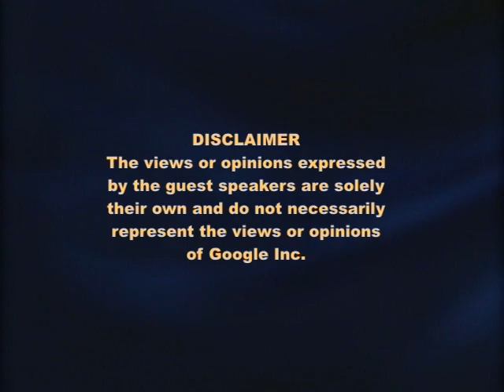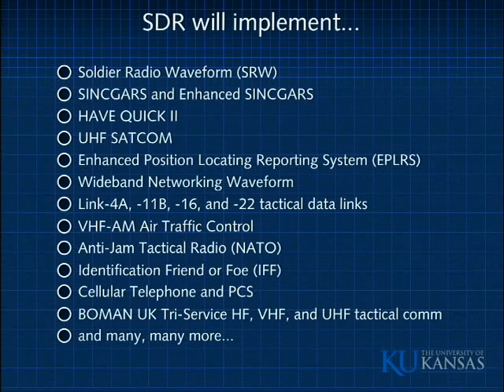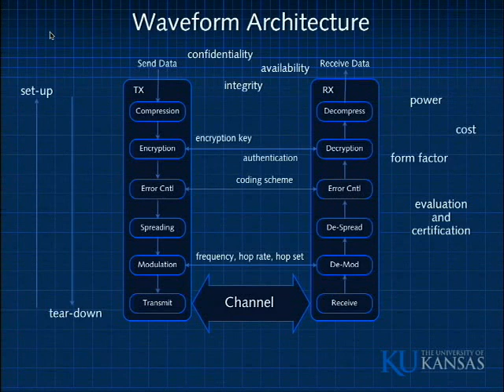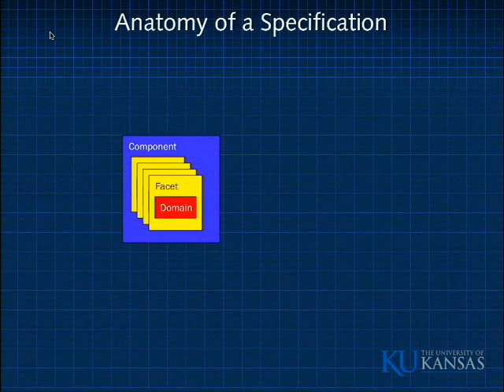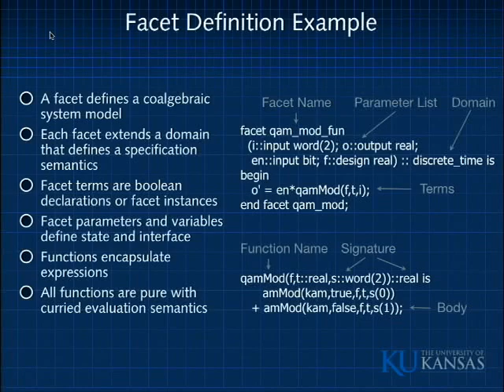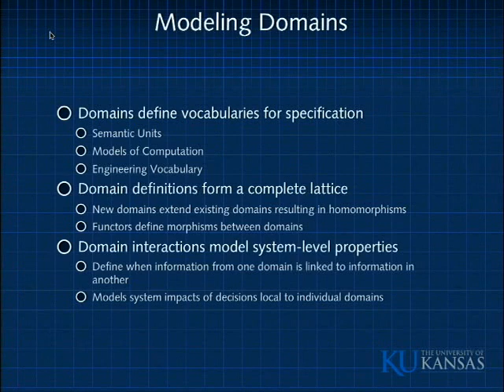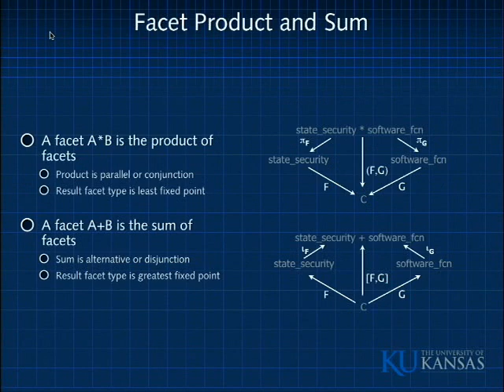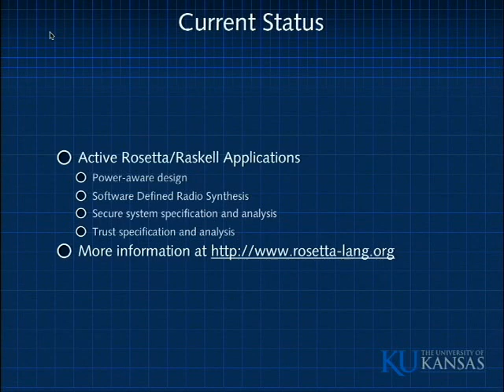Security as a System-Level Constraint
ABSTRACT

The essence of system-level design is the need to concurrently consider information from multiple engineering domains across multiple subsystems to assess holistic system properties. The systems engineer is responsible for bringing together all facets of a system for evaluation of system-level requirements and to aid in understanding system impacts of local design decisions. System-level security, encompassing issues such as confidentiality of information, integrity and authenticity of information sources, and availability of critical
services, is one of many interacting system-level issues that must be addressed. To evaluate system-level security, we must treat security requirements as system-level properties, addressing their satisfaction
in the same manner as traditional system-level issues such as power consumption or safety. Specifically, we must provide support for representing system-level security requirements; composing and integrating information from heterogeneous models; and establishing dependencies between models to assess the security health of a complete system. This talk overviews work surrounding the the Rosetta system-level design language with emphasis on efforts to specify, synthesize and verify software defined radios.

Speaker: Perry Alexander
Dr. Perry Alexander is a Professor in the Electrical Engineering and Computer Science Department and Director of the Information and Telecommunication Technology Center's Computer Systems Design Laboratory at The University of Kansas. His research interests include system-level modeling, security and assurance, design
languages, heterogeneous specification, language semantics, and embedded systems. He received the BSEE and BSCS in 1986, the MSEE in 1988, and the PhD in 1992 all from The University of Kansas. From September 1992 through July 1999 he was a faculty member and director of The Knowledge-Based Software Engineering Laboratory in the Electrical and Computer Engineering and Computer Science department at The University of Cincinnati. He is the chief architect of the Rosetta system specification language and author of System-Level Design using Rosetta published by Morgan Kaufmann in 2006. Dr. Alexander has published over 90 refereed research papers and has presented numerous invited presentations. He has won 15 teaching awards, was named a Kemper Teaching Fellow and won the ASEE Midwest Region Dean's Award for Teaching Excellence in 2003. He is a Senior Member of ACM, Sigma Xi, and a Senior Member of IEEE where he served as Chair of the
Engineering of Computer-Based Systems Engineering Technical Committee and currently serves as Chair of the DASC P1699 Rosetta Working Group.